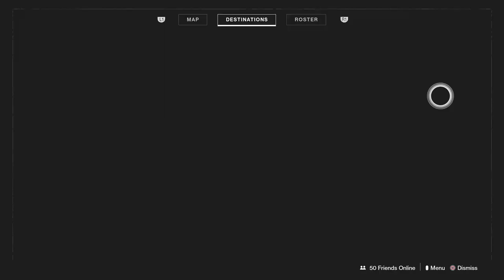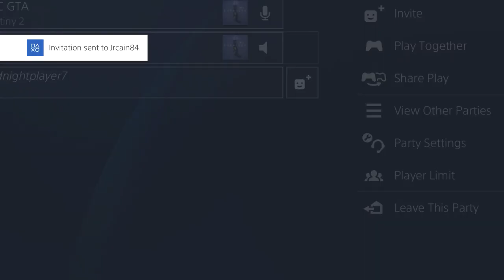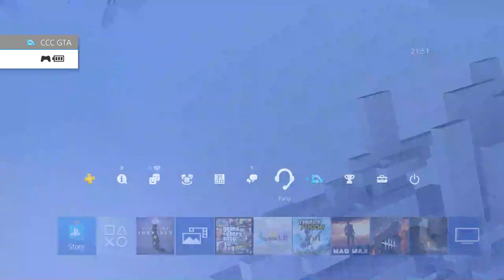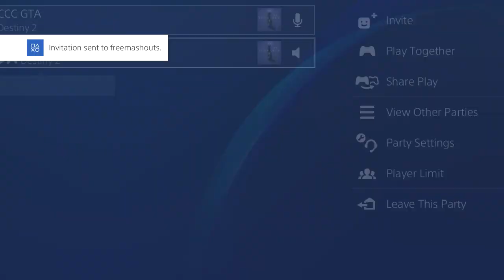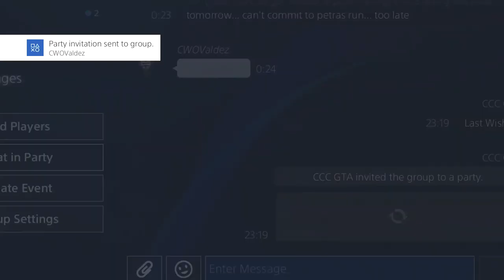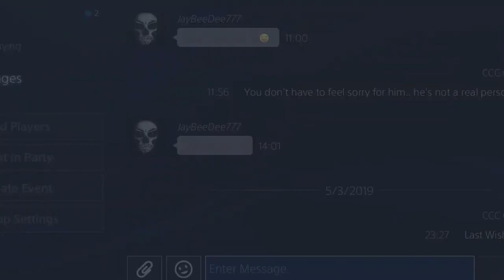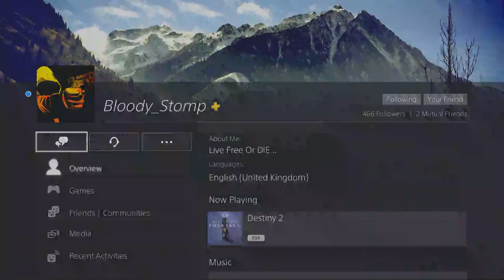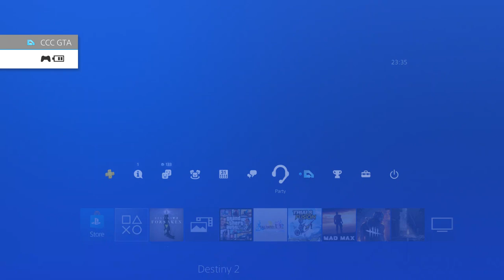LIVE Destiny 2 - Jokers Wild - Season of the Drifter - NEW DLC - Live Stream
Whatsup guys, I'm CCC_010. Some of you guys might know me from my custom job Stunters VS Snipers. I upload at least one GTA 5 related video daily. For the most I upload custom stunt races by the best creators the GTA V community has to offer. But I also upload funny moments, general tips and tricks, tutorials, Top Ten Videos, epic wins and epic fails.

What I don't upload is glitches, hacks, mods, money lobbies and such. I'd advise everybody to just stay away from stuff like that as it'll just get you banned sooner or later.